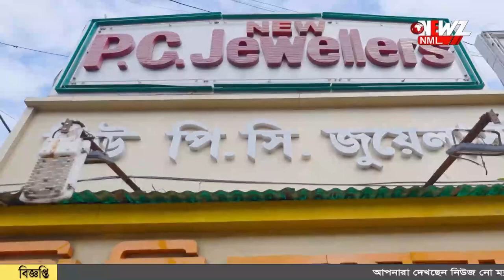টার্গেট কি শুধু মহিলারা? একের পর এক মহিলার বক্ষে ছুরিকাঘাত !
টার্গেট কি শুধু মহিলারা? একের পর এক মহিলার বক্ষে ছুরিকাঘাত ! স্থানীয়দের অনেকের অনুমান,"বিকৃতকাম" এক জনই এই ঘটনা ঘটাচ্ছে।